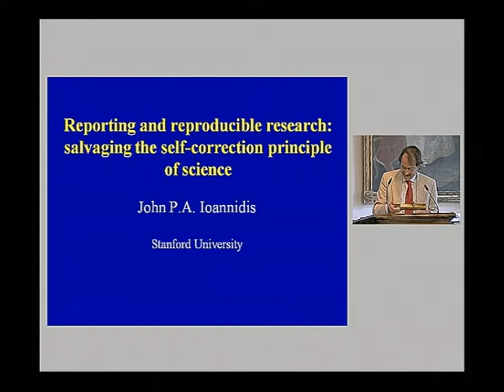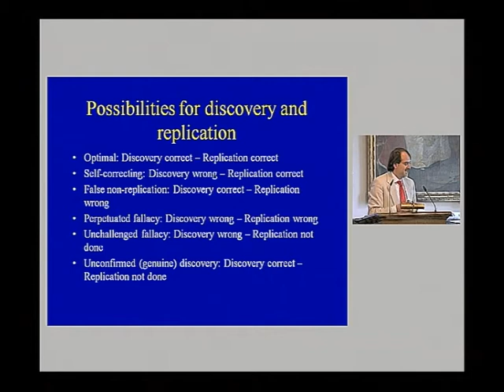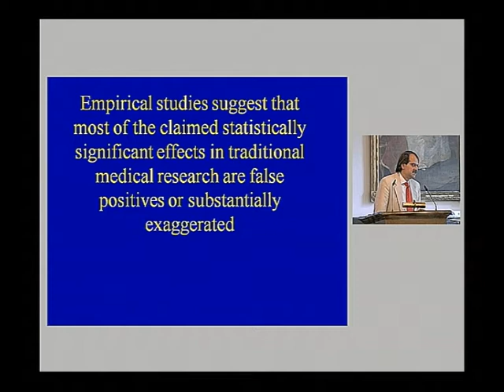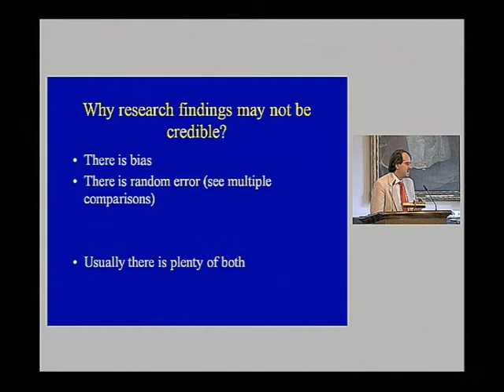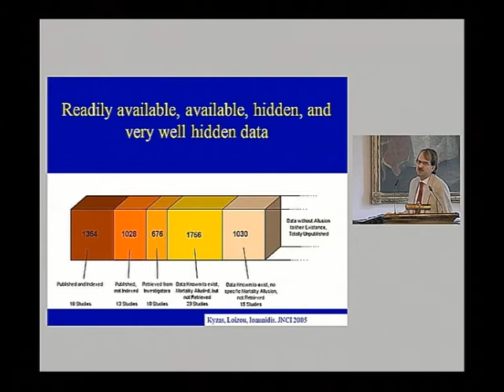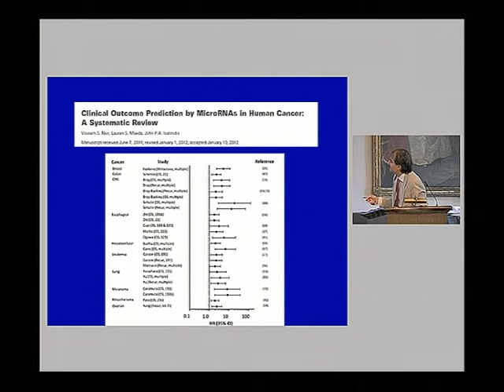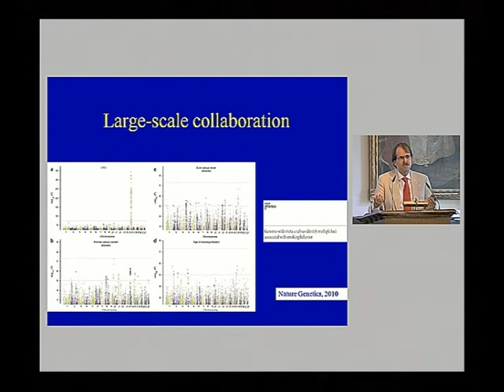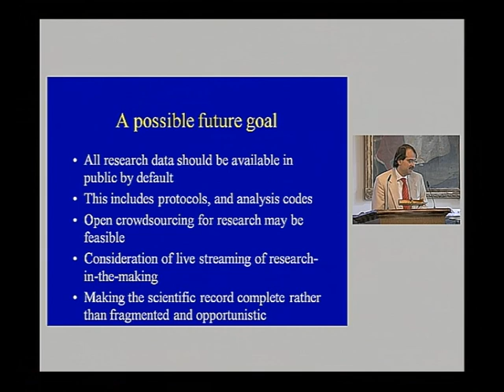John Ioannidis - Reproducibility of scientific results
John Ioannidis, Professor of Medicine, Health Research and Policy, and Statistics, Stanford University, USA presents the 4th EQUATOR Annual Lecture on "Reporting and reproducible research: salvaging the self-correction principle of science".